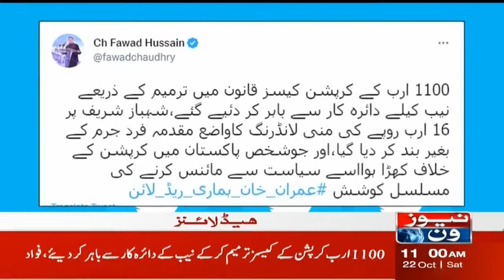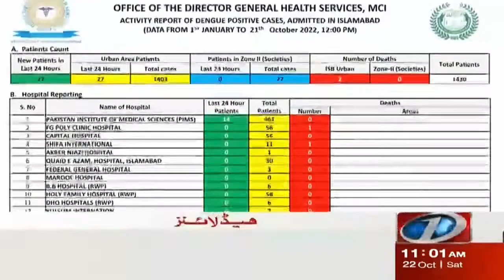11 AM Headlines | Corps Commander Peshawar Important Visit | NewsOne | 22-Oct-2022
11 AM Headlines | Corps Commander Peshawar Important Visit | NewsOne | 22-Oct-2022